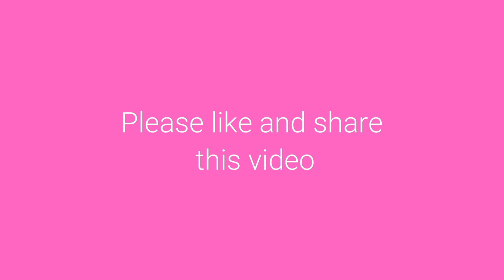Easy Steps To Make Mushroom, Lamb And Feta Gozleme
Hello Lovely Peeps!

Today, we will show you a Recipe For Best-Ever Mushroom, Lamb And Feta Gozleme. Cook along and enjoy creating delicious food fare with us. :)
Recipe For Best-Ever Mushroom, Lamb And Feta Gozleme
Here's what you'll need:
Dough
Mince mixture
Cooked mushrooms
Feta
Olive oil
Lemon wedges

Save time by baking using our easy-to-bake premixes for making fabulous cakes and cupcakes.

If you want to transform your cakes and cookies into amazing pieces of edible art, you can decorate them using beautiful custom printed icing sheets.